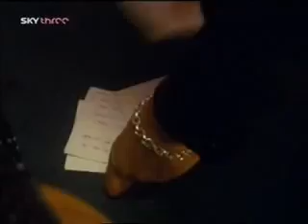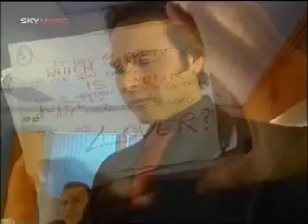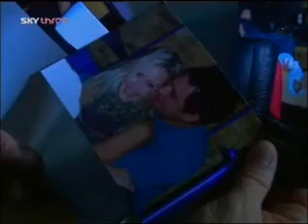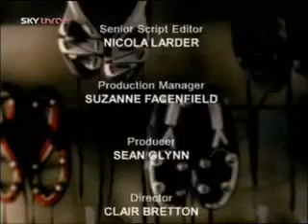Dream Team s07e20